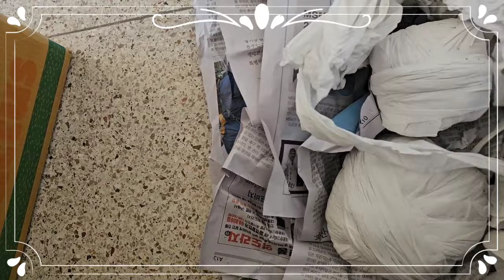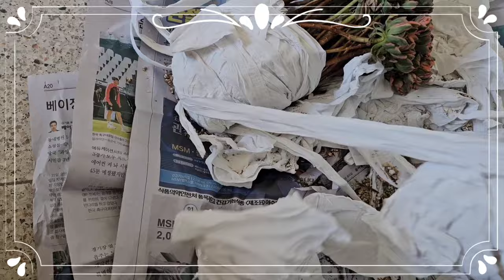오랜만에 다육이 언박싱합니다